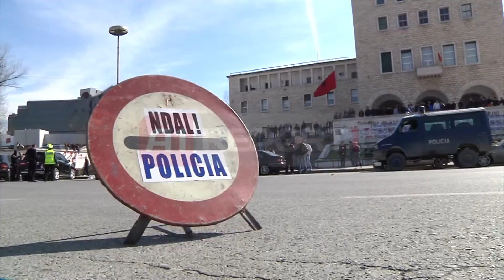Armët, Tahiri: Dy projekligje të reja Paloka: S'ka çfarë të ndryshohet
TIRANE- Ngjarjet e fundit te krimit kanë rritur vëmendjen e qeverisë të cilët brenda janarit do të përgatisin dy projektligje për armatimin, duke i dhënë fund përhapjes së tyre .

Ministri i Brendshëm Saimir Tahiri shprehet se do të lihet kohë për dorëzimin e tyre vullnetar, ndërsa masat ndëshkimore do të jenë të rrepta.

"Po pergatisim dy projektligje, një për armët, një për përdorimin e armëve dhe unë besoj se jemi duke bërë një punë shumë të mirë me partnerët ndërkombëtar. Do të bëjmë një konsultim shumë të gjerë edhe me shoqërinë civile. Me shumë gjasë po e vlerësojmë të lëmë dhe një periudhë kohe gjatë së cilës bëhet dhe dorëzimi vullnetar dhe pastaj me penalitete ekstreme. Dënimi është ekstrem po ka njohur vështirësi zbatimi i dispozitës ligjore lidhur me penalitetet. Ne po shikojme mundësitë si ta bëjmë pak më efiçent gjithë sistemin e dënimit lidhur me mbajtjen e paligjshme të armëve por qoftë edhe kategorizimin e armëve vet se nuk mund të denohet njëlloj një njëri që mban një pistoletë me një njeri që mban një kallashnikov, kështu që jemi duke bërë një projekt ligj që besoj do i japi një zgjidhje dhe do na vërë ne në pozitën për t'i shpallur luftë frontale armmbajtjes pa leje."- tha Tahiri në një prononcim për mediat.